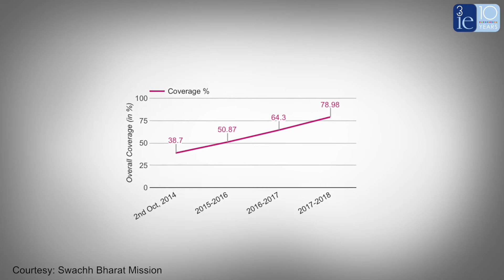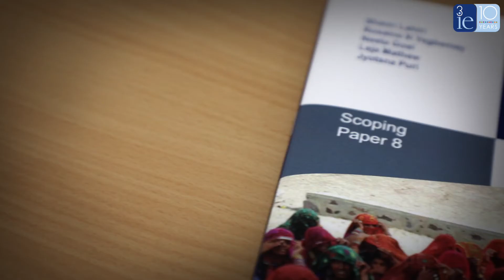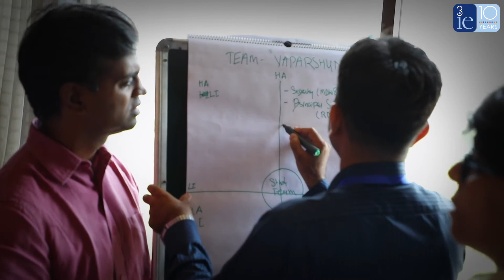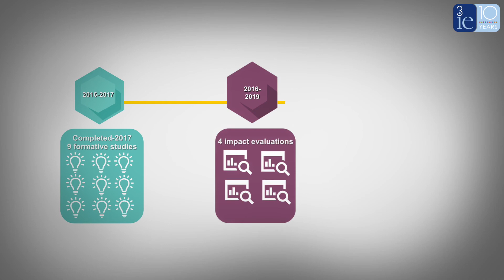Using behavioral science to promote latrine use in rural India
This video gives an overview of 3ie's Promoting Latrine Use in Rural India Evidence Programme. It captures insights on the barriers to latrine use in different states in India and reinforces the need for high-quality evidence on effective behaviour change interventions for informing sanitation programmes and policies.

Background:
Open defecation (OD) is a widespread and persistent health challenge and India represents the majority of the world’s open defecation. According to the World Health Organization and UNICEF, in 2015, over 520 million people practiced open defecation in India, with the vast majority concentrated in rural areas. Research has shown that open defecation severely increases the risk of neonatal mortality, stunting and contracting infectious diseases.
Even though latrine use has widely been cited in the mass media as a key factor for reducing OD, very few quantitative studies have focused on latrine use as a primary or secondary outcome. To address this knowledge gap in research, 3ie’s programme is investigating the multidimensional supply and demand factors influencing latrine use in order reduce open defecation.

A hallmark of this grant programme is the use of behavioural science to develop theory-driven, contextually-informed behaviour change interventions. Examples of theories and approaches used by teams include: Behaviour centred design; the risks, attitudes, norms, abilities, and self-regulation model; incentive framing; nudge theory; social norm models and modified versions of Community-Led Total Sanitation.

We are grateful to Kavita Chauhan (PHFI) and Maria Laura for providing pictures taken from the field visits as part of the evaluation study.